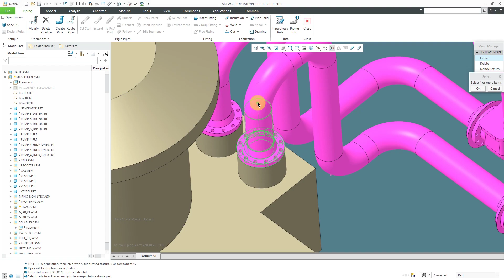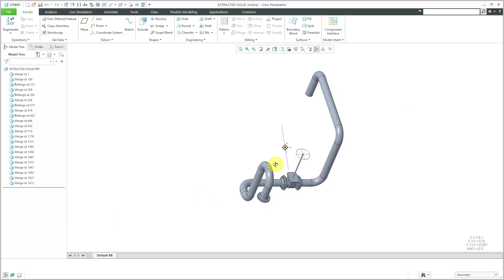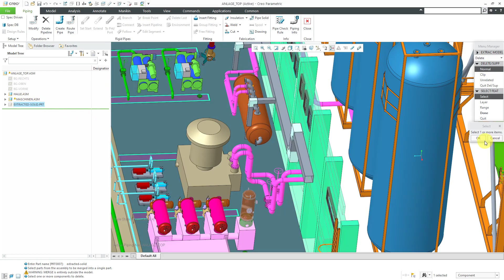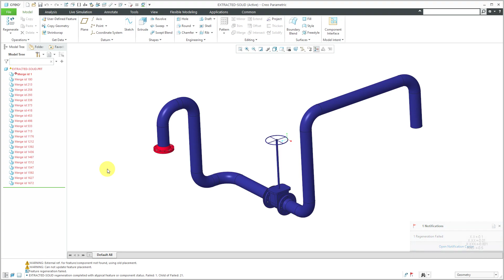Creo Parametric - Piping Mode - Extract Model Command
This Creo Parametric tutorial shows how to use the hidden Extract Model command in Piping mode to consolidate fittings and pipe solids into a single part model.

Thanks,
Dave